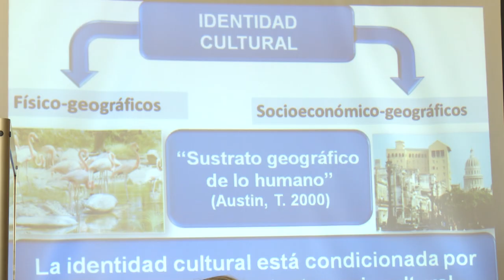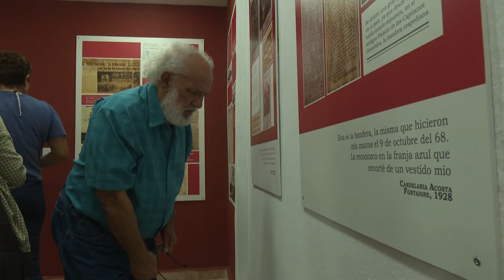Concluyó en Granma Conferencia Internacional de los Pueblos y sus culturas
Luego de cinco días de debates y disertaciones sobre la conservación del patrimonio concluyó la duodécima Conferencia
Internacional de los pueblos y su Culturas, que se celebró en la provincia cubana de Granma.

El  encuentro juntó  en ese territorio del oriente cubano a especialistas, museólogos, arquitectos e  investigadores provenientes de  Cuba, Ecuador y México.

La cita se enfocó en reflexionar e impulsar acciones a favor de la  salvaguarda del patrimonio material e inmaterial de las naciones.

Entrevistados en este video por orden de aparición:

Andrés Gómez. Periodista. Coordinador Alianza Martiana en Miami. Brigada Antonio Maceo.

 Aldo Daniel Naranjo. Pdte UNHIC Granma, Dtr MuseoCasa Natal Carlos Manuel de Céspedes.